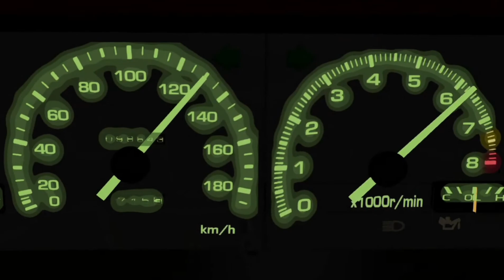A Very Mediocre Run On Tsuchisaka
Did My First Ever Full Braking Drift On This Run So It Wasn't All Bad.